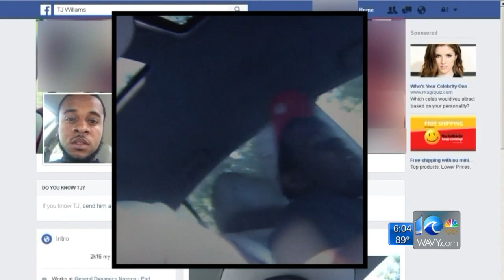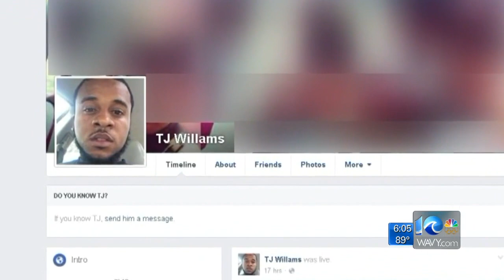Norfolk Police confirm Facebook video shows triple shooting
Norfolk Police say three men were seriously injured in a shooting that was broadcast live on Facebook Tuesday evening.